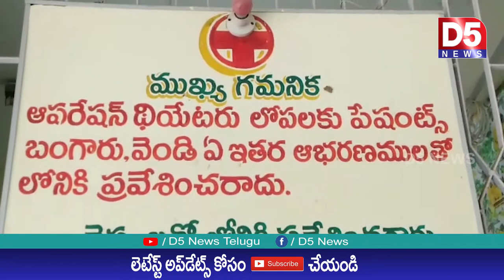శ్రీకాళహస్తి ఏరియా ఆస్పత్రిలో బాలింతకు కరోనా పాజిటివ్|D5 NEWS